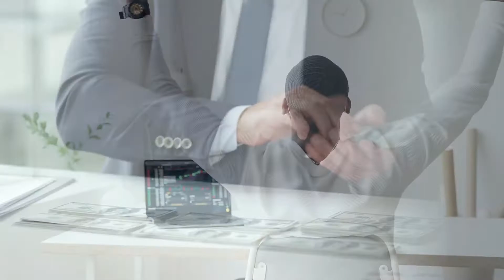NÃO VEJO NINGUÉM OPERANDO GRANDE | MARCELO FERREIRA FOREX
🙏 Nosso trabalho não é monetizado, bora ajudar?

🌐 Mercado Internacional 24Hrs em Tempo Real
🇧🇷 Atendimento exclusivo em português feito por brasileiros